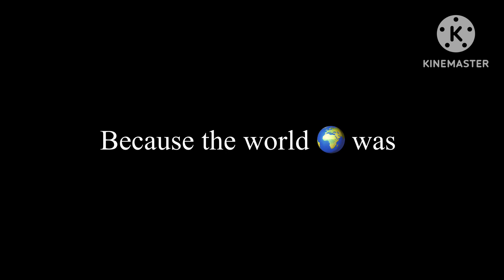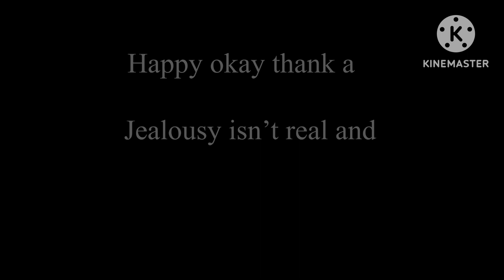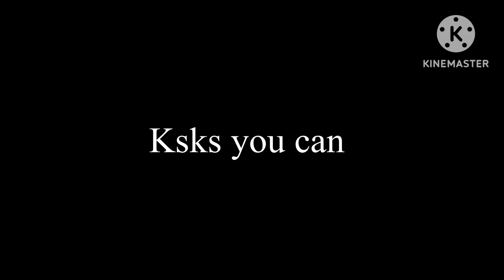Mpaa end credits